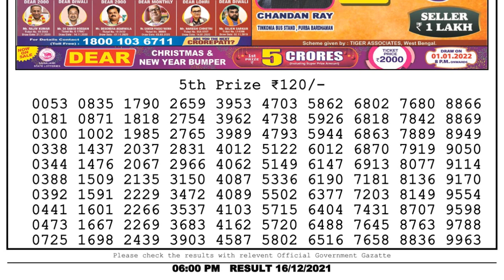Nagaland Lottery Sambad Result | Dear Lottery